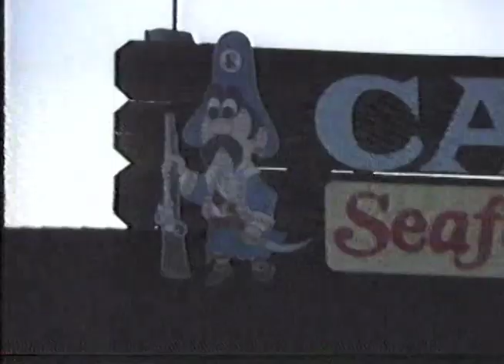Freestylin' at the Spot // 1987 // Dino Deluca, Fred Blood, Chris Day & More!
*The video is a bit rough up till the 2 minute mark*

Your typical movie rental place BMX video that was put out by who knows who in the mid 80s.
Still there is some solid flatland riding from Chris Day, Fred Blood, and Rl Osborne.  Dino Deluca, Doug Randazzo & more hold down the Ramp section.  Check it out!!!